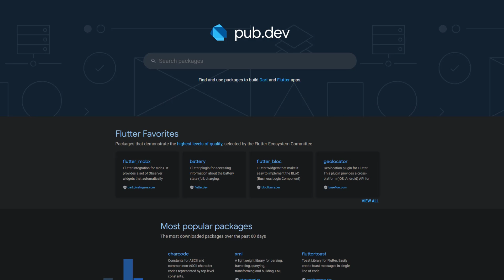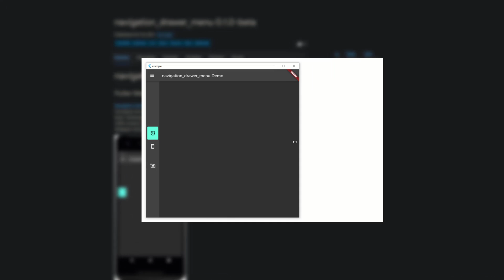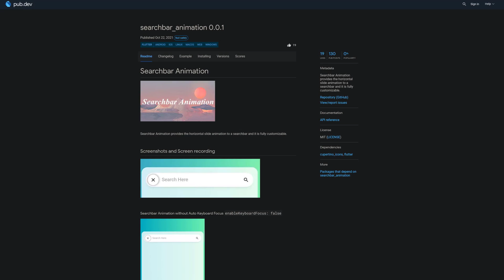Flutter Windows Taskbar Utils, Animated Search Bar & Co. - 42 - PUB.DEV RELEASES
Week 42 brings a Flutter utilities for the windows taskbar. On top of that we also get a animated search bar, an xmpp package and more.

🕒 TIMESTAMPS:
00:00 - opening
00:15 - universal_file
00:28 - pie_menu
00:41 - desktop_webview_window
00:49 - dio_retry_plus
00:58 - navigation_drawer_menu
01:26 - windows_taskbar
01:40 - blurry
01:49 - xmpp_plugin
02:04 - inspector
02:16 - searchbar_animation
02:27 - closing